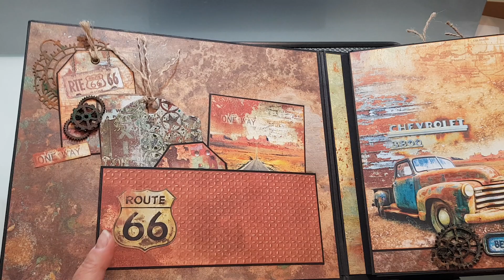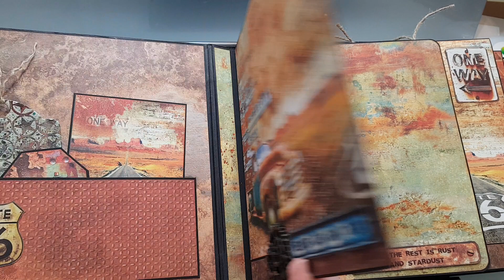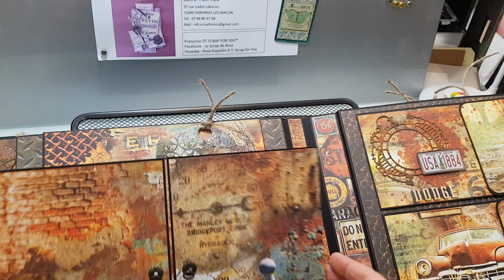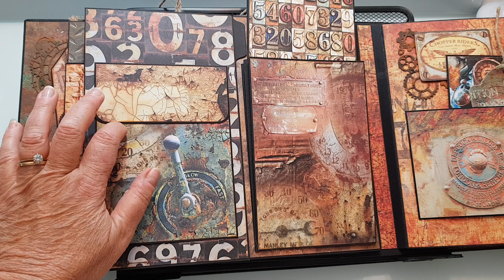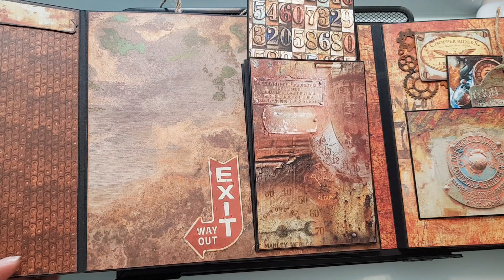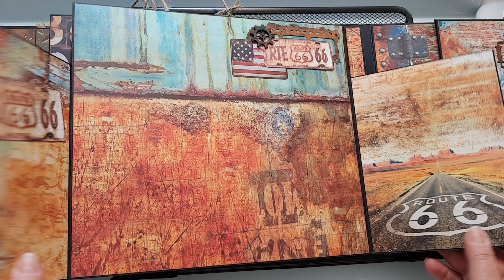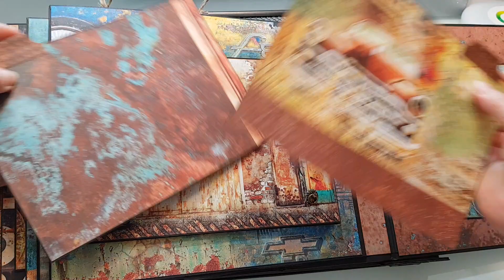de CiaoBella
Album réalisé avec la collection Collateral Rust de Ciao Bella. Style très masculin avec beaucoup d'embellissements faits maison ... bon visionnage.